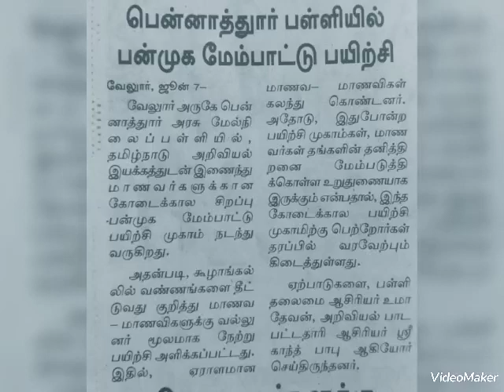Summer Camp 2022 Part 2